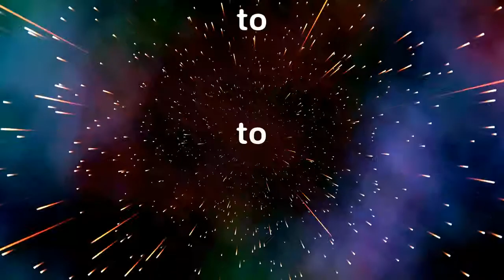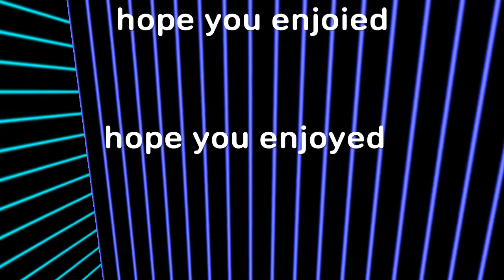look at this sick clip